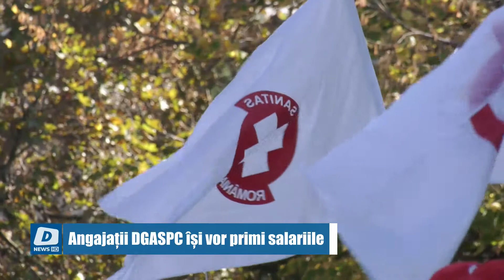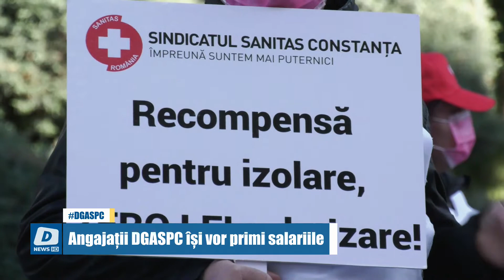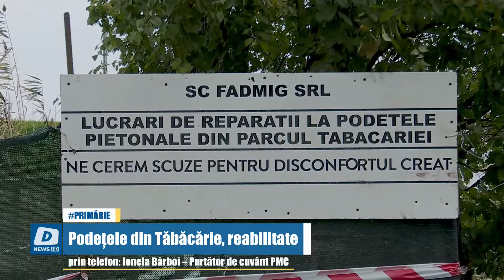!!DOTTO NEWS - 02 Noiembrie 2021 | jurnalul orei 14:00!!